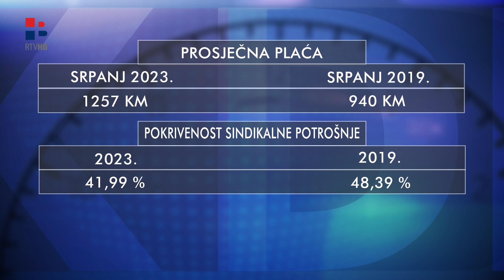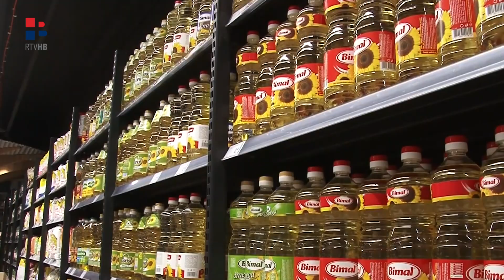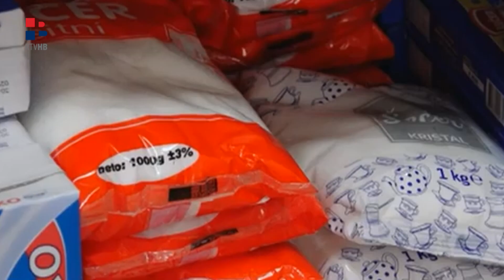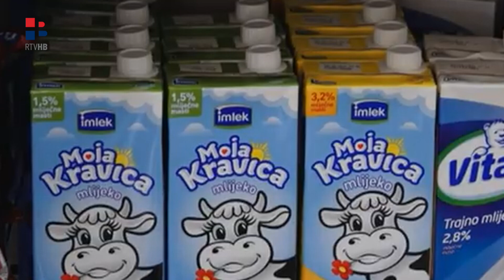RTV HB | Za pet godina potroška košarica poskupjela za više od 1000 KM